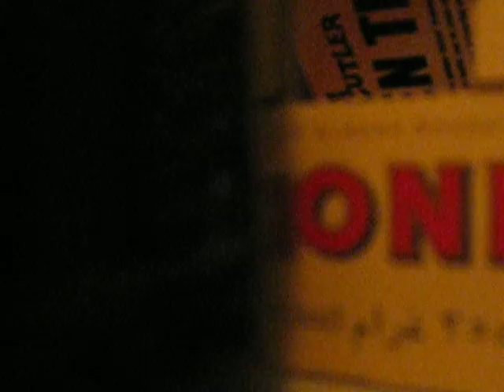Chinese Checkers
Steve Poltz plays his original song Chinese Checkers (which he should play every single time he performs) ;).